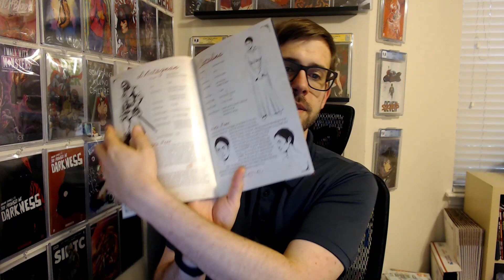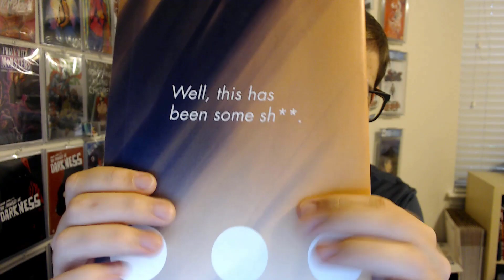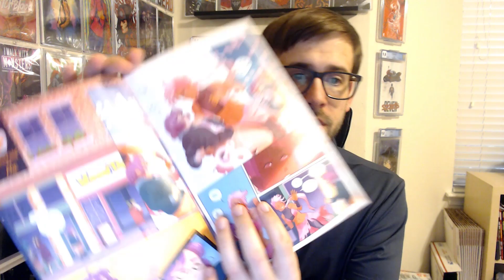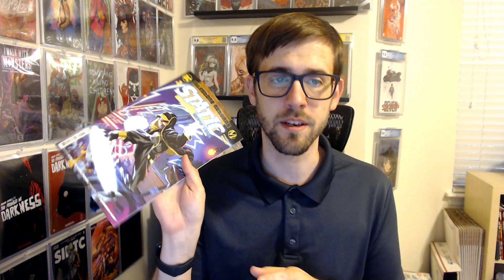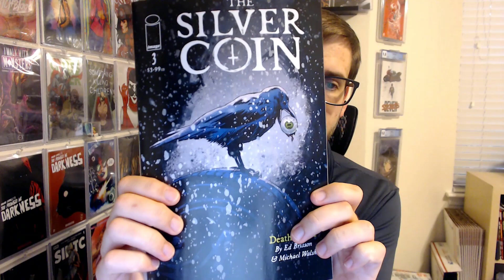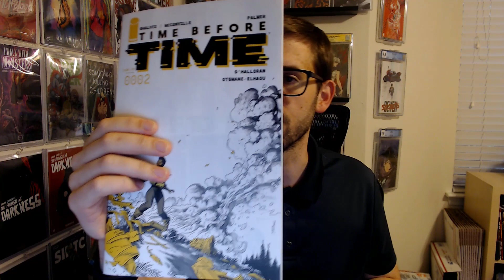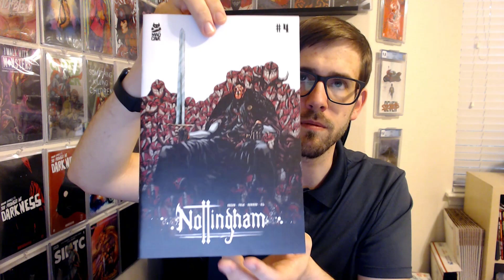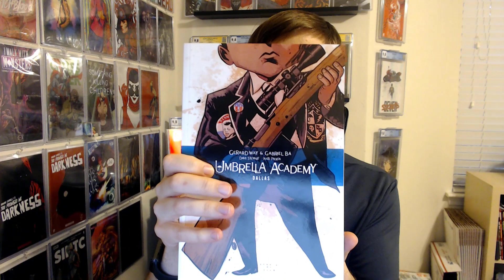New Comic Book Day Haul 6-16-2021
New comics from Aftershock Comics, Black Mask Studios, Boom! Studios, DC Comics, IDW Publishing, Image Comics, Mad Cave Studios, Marvel Comics, and Scout Comics!

Save 15% with code "SPARKS15"